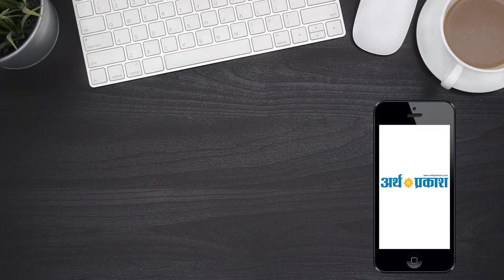BIG NEWS- चंडीगढ़: रामदरबार मंडी ग्राउंड में मिले 2 जिन्दा बम || Arth Parkash tv